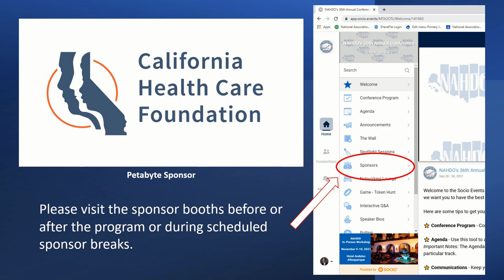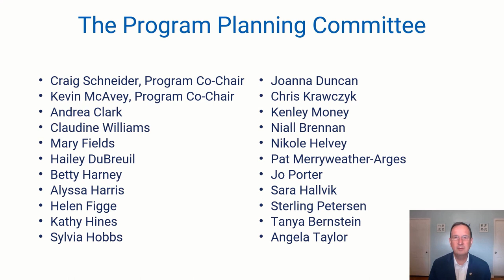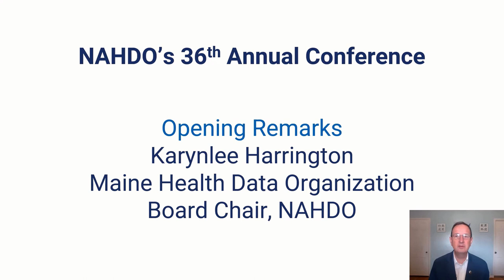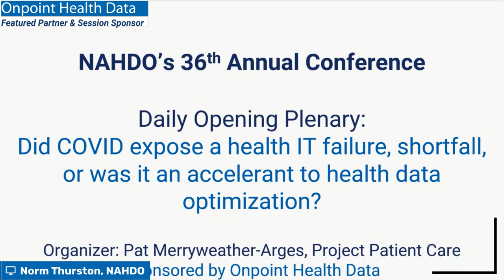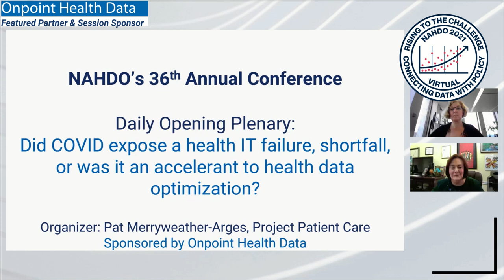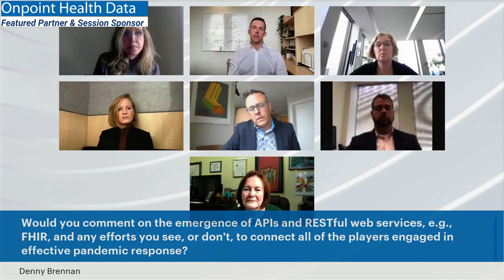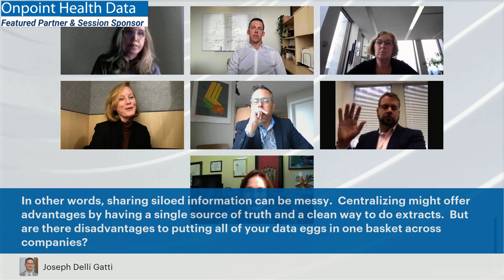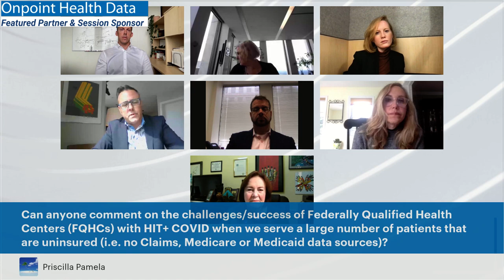2021-401/402 Conference Welcome and Opening Plenary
Opening Remarks and Conference Welcome
Norm Thurston, Executive Director, NAHDO
Karynlee Harrington, NAHDO Board Chair

Did COVID expose a health IT failure, shortfall, or was it an accelerant to health data optimization?
Organizer: Pat Merryweather-Arges, Project Patient Care

Panel Discussion
Patricia Merryweather-Arges, Project Patient Care
Helen Figge, MedicaSoft/MCPHS University
Mary Beth Conroy MPH, New York State Department of Health
Josh Klemm, New York State Department of Health
Niall Brennan, Health Care Cost Institute
Craig Brammer, The Health Collaborative
Claire Cravero, Datavant